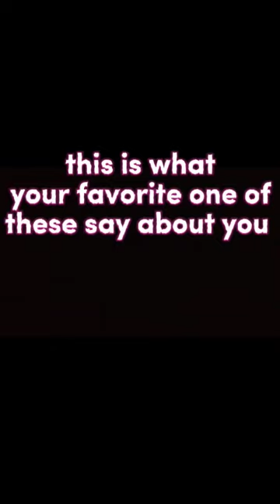What You're Favorite Tanks in war thunder says about you pt.1